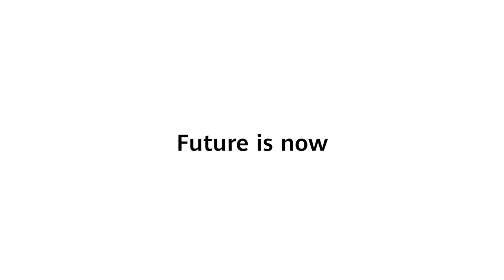Quick Review of 2018 HUAWEI Magical Technology